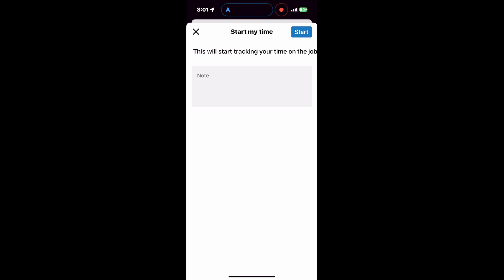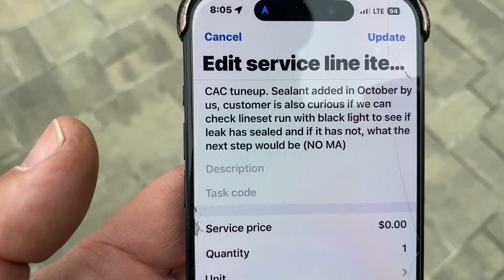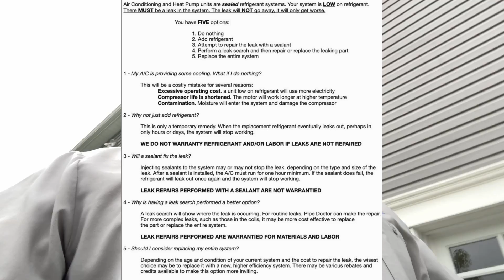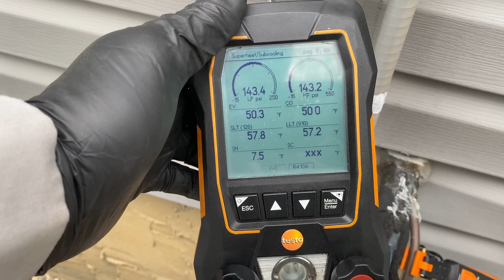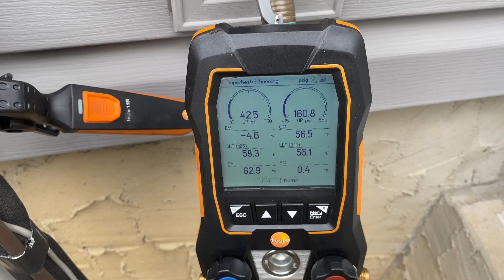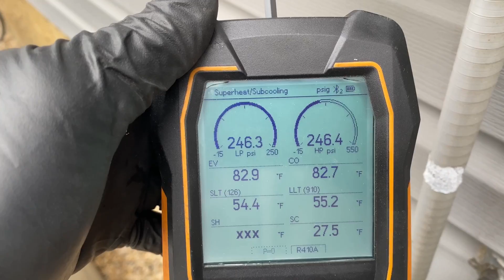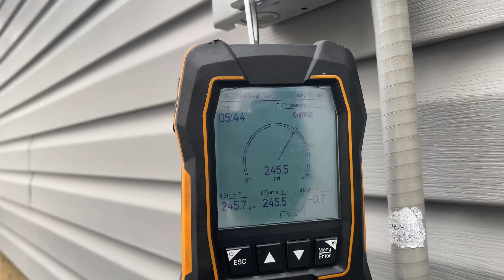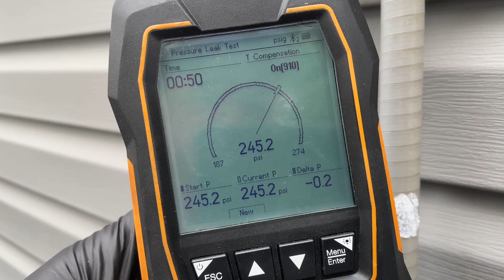Central AC Not Cooling: Low Refrigerant Diagnosed & Nitrogen Test Method Implemented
Your Wife is Hot - Better Get the A/C Fixed! Luxaire central air conditioning system not cooling.
Summer A/C Service & Repair - Voted BEST AIR CONDITIONING contractor on Long Island, NY

New oval raised silver stickers are from:
35 Victoria St. E, Unit 9
Alliston, Ontario L9R 1T3

Sticker Requests:
Name
Address